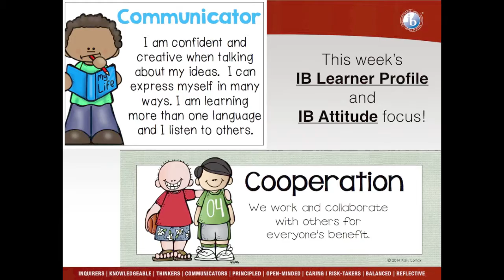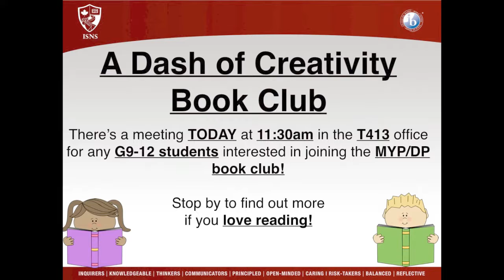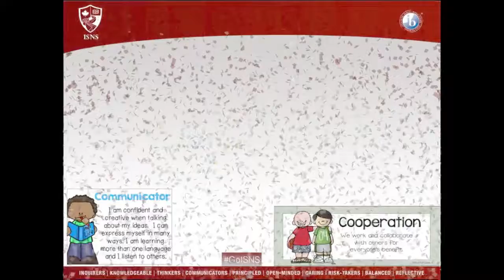Oct 25, 2017 Announcements